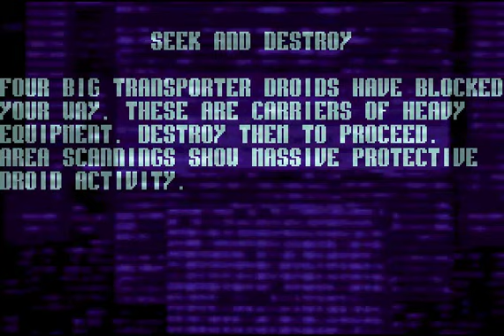Amiga Spherical Worlds Level 3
- Spherical Worlds is a computer game for the Commodore Amiga computers - copyright and published in 1996 by 4Matted / Future Creations / NEO Software GmbH. Authors are: Zvonko Tesic, Goran Stetic, Mirko Rizman.